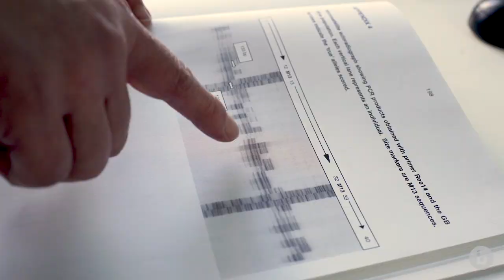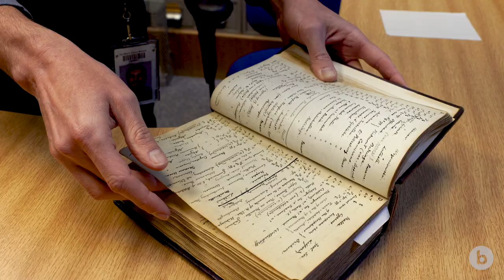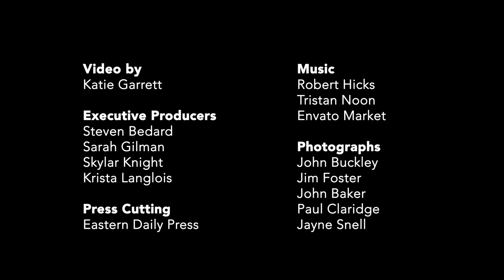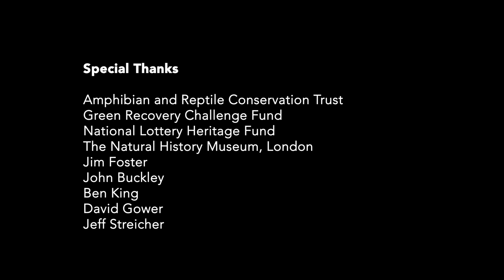Returning England's Forgotten Frog | bioGraphic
Before the 1990s, the loud chattering call of the pool frog could be heard across the wetlands of East England. But when it began to grow silent, no one really paid much attention—until it was too late. It had always been assumed that the pool frog (Pelophylax lessonae) was a species introduced from mainland Europe, and therefore it received little conservation interest. Finally, one skeptical scientist decided to challenge this dogma. A group of researchers rallied together to analyze bone anatomy, bioacoustics, genetics, and ecology. Ultimately, their research proved that this population had, in fact, always been present in the United Kingdom. But just as this vital information was being published, the northern pool frog croaked in England for the very last time.

With its rightful place in the ecosystem now confirmed, the species’ loss from England’s wetlands suddenly became a major conservation crisis and priority. The Amphibian and Reptile Conservation Trust and Natural England joined forces to attempt an ambitious de-extinction effort for England, using animals from the closest genetic population still in existence in Sweden. Over the past 15 years, they’ve worked tirelessly to restore habitat and implement rigorous biosecurity protocols to safely fly a group of frogs across the North Sea and establish a native population once more.